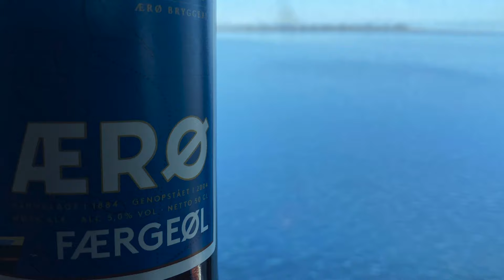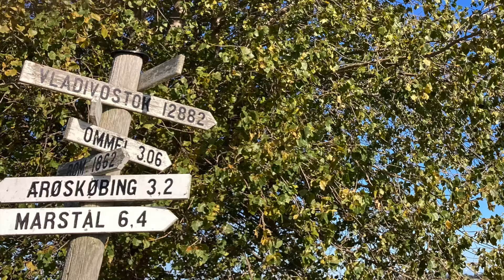Eine kleine Herbstreise mit Reminiszenzen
A Short Fall Trip with Reminiscences